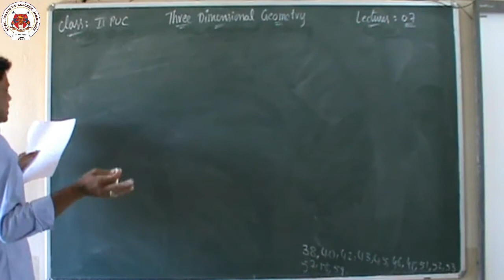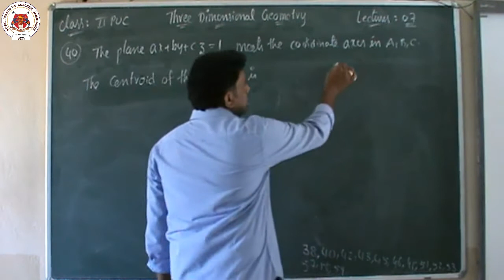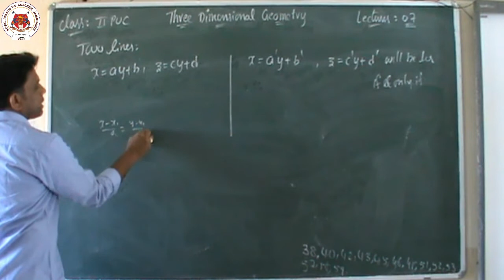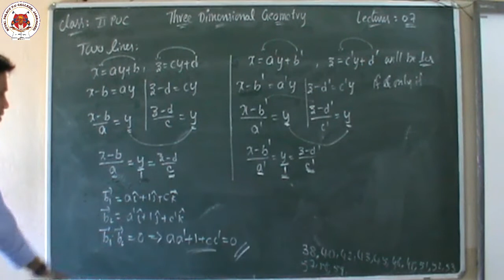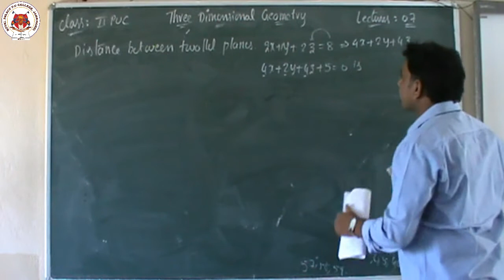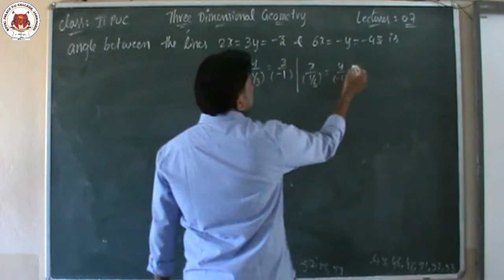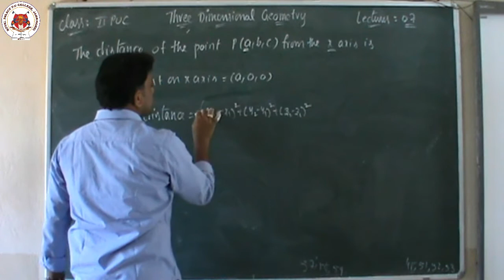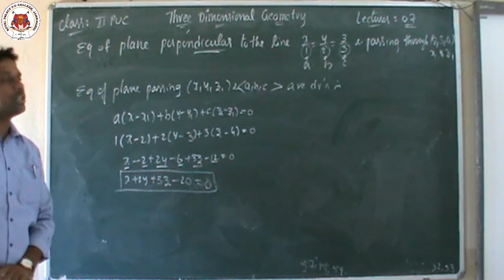PU II | THREE DIMENSIONAL GEOMETRY LECTURE–07